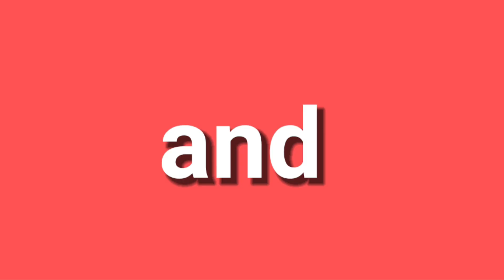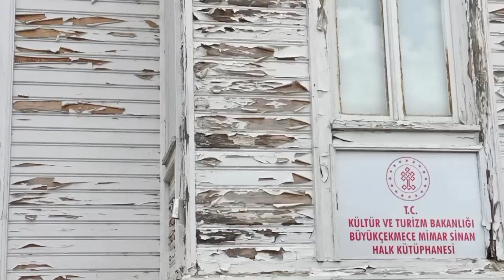Visit nufus office Buyukcekmece sahil Daily Life Vlogs Istanbul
my videos are related to daily life in Turkey and for business purpose its about property buying,selling and investment.
Here i will show you how we are living in Istanbul and daily

chapters
00:00 00:15 title
00:16 00:52 brief about video
00:53 02:05 way to buyukcekmece
02:06 03:55 nufus office
03:56 10:45 kultural park
10:46 15:07 deniz buyukcekmece